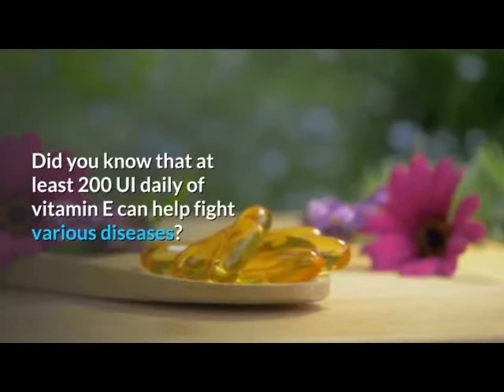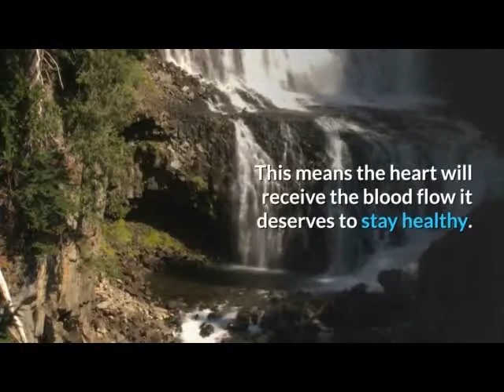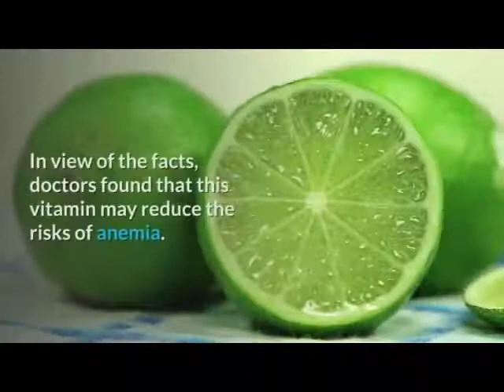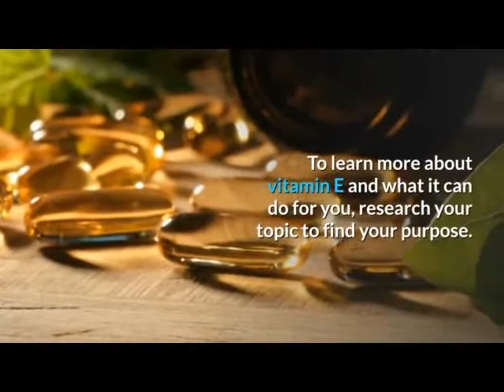Vitamin E Skin Care Healthy Aging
Acknowledgement:
This entry was posted in Skin Cancer and tagged aging, blood, doctors, hemoglobin, skin, studies, vitamin. Bookmark the permalink.